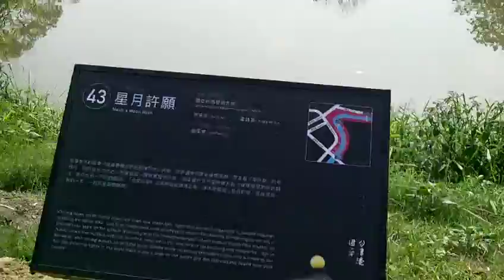FILE0263 20180227鹽水月津港燈節藝術品在信義橋以東的白天景觀 附加賞花 形+色